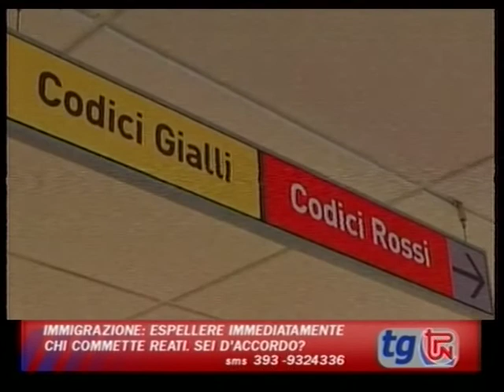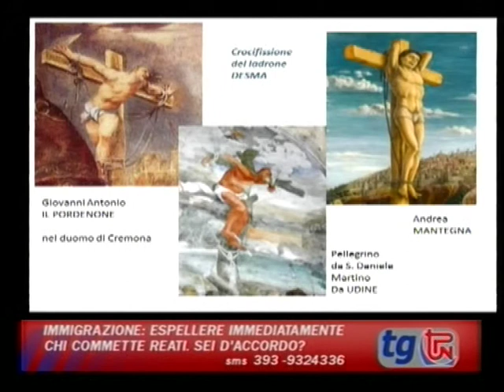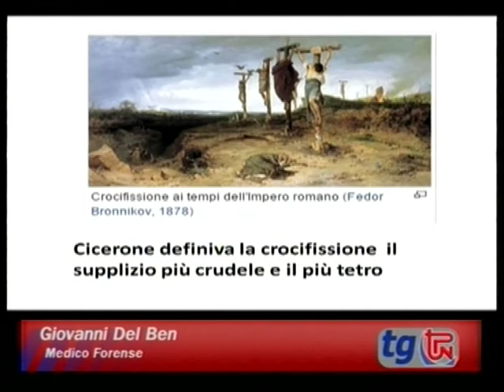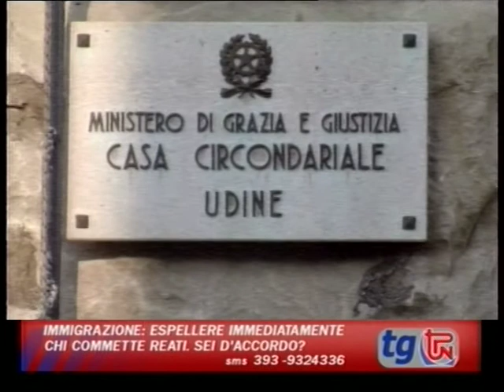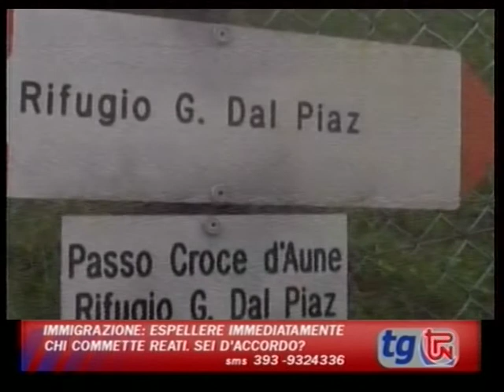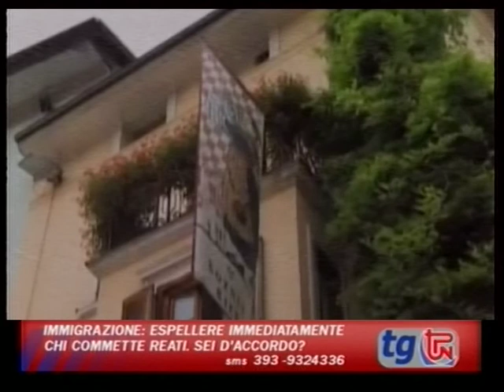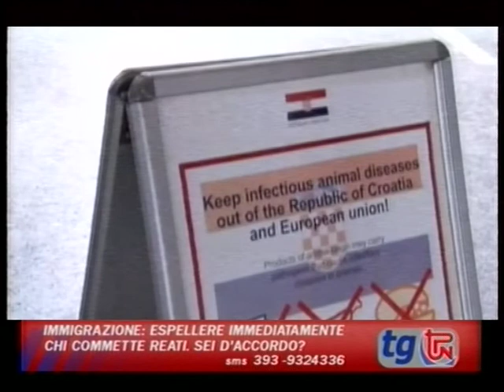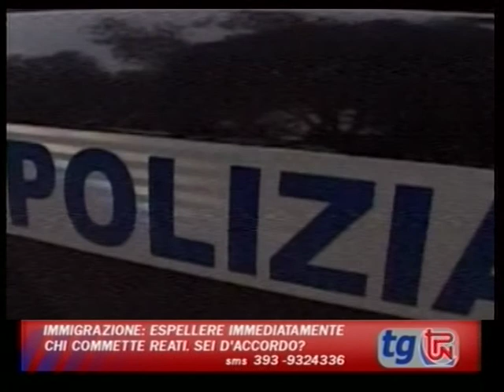TG TPN 14 APRILE 2017